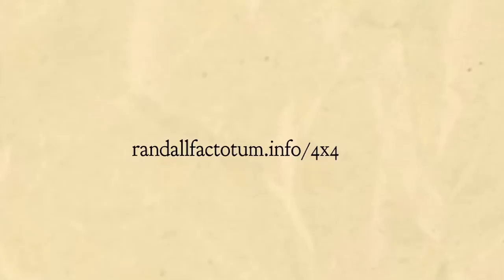4x4 - Teaser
4×4 è una serie di 4 serate presentate da RFP al Live Forum di Assago. Da marzo a giugno, porteremo al Live Forum una selezione di gruppi emergenti (e non) della scena milanese, e altrettanti dj per tenervi schiacciati sotto il palco fino a fine serata!

Ogni evento prevederà un live set dalle 21 alle 23.30 e un dj set da mezzanotte a fine serata.
4×4 è un evento popolare e populista, e il prezzo del biglietto lo è di conseguenza. Vi vogliamo caldi, carichi e pronti a tutto. E soprattutto, vi vogliamo tutti!